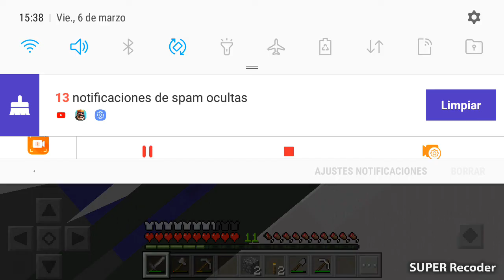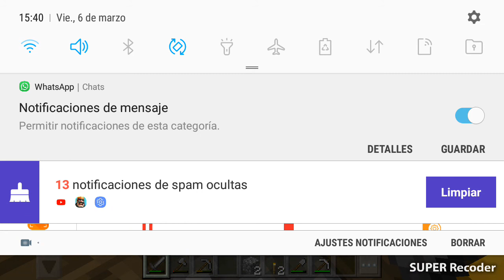Episodio 5 de súper serie Minecraft Pocket Edition